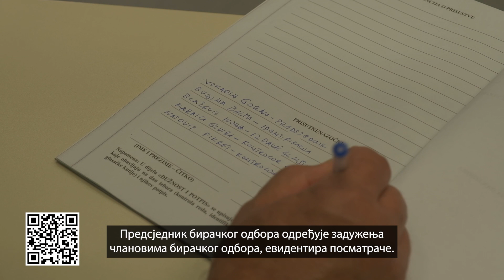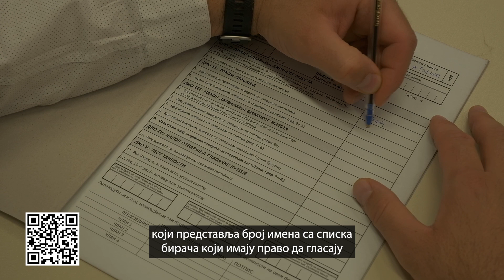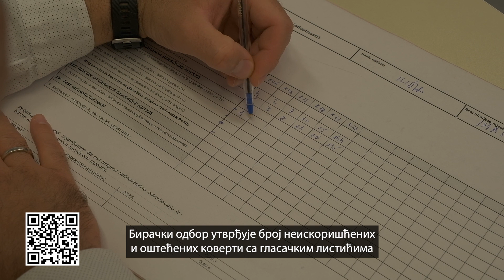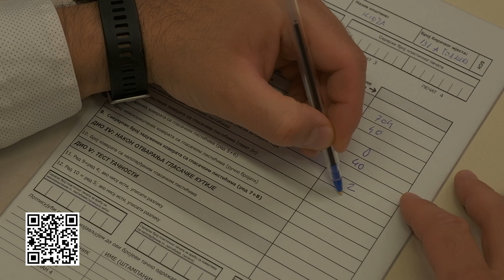11 BIRACKO MJESTO ZA GLASANJE U ODSUSTVU SR